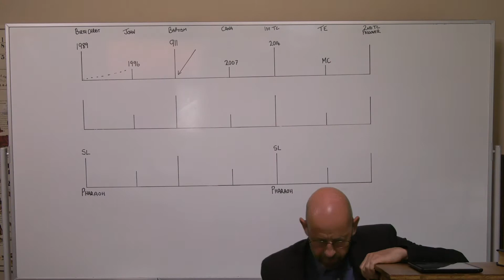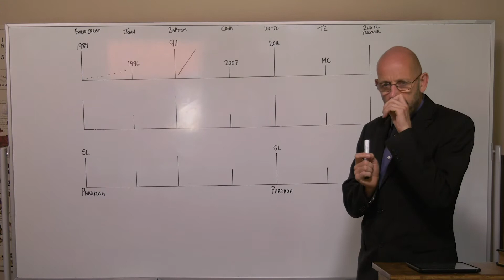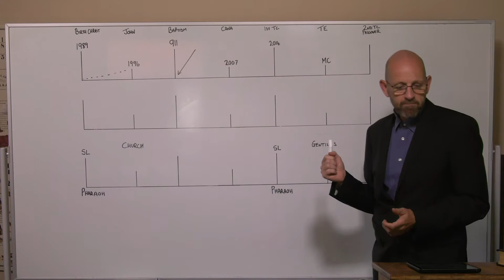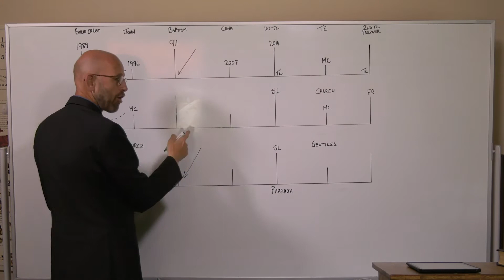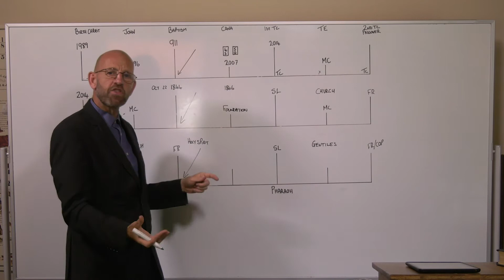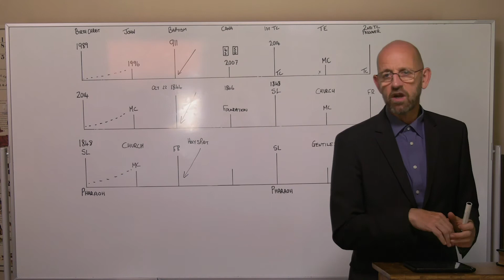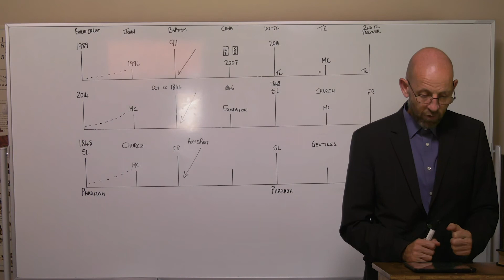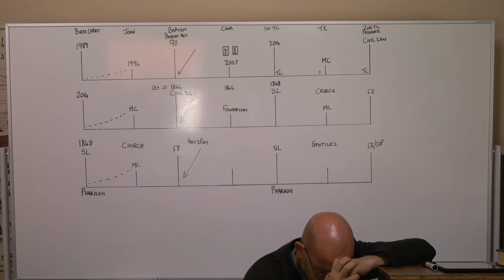18. Mark Bruce - Alpha & Omega - God's Order